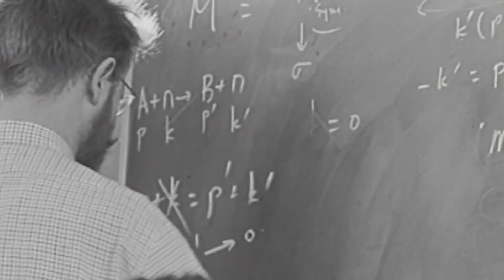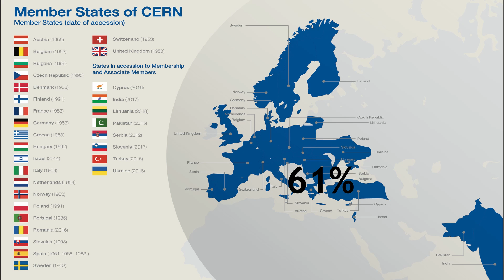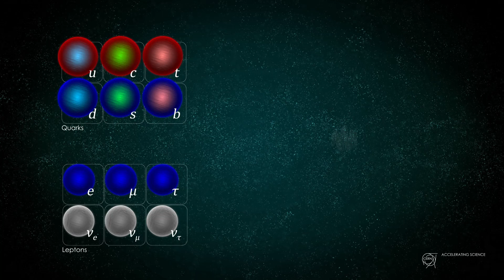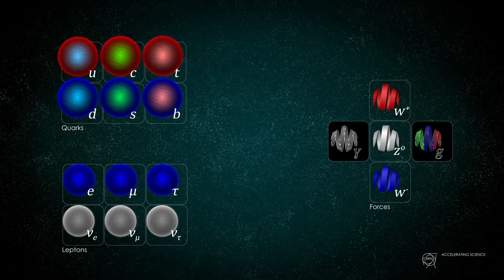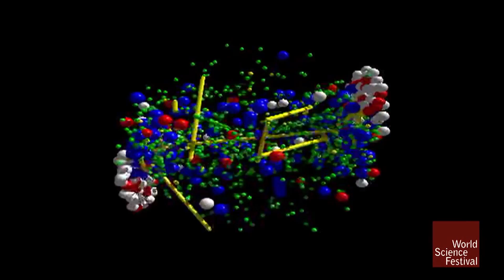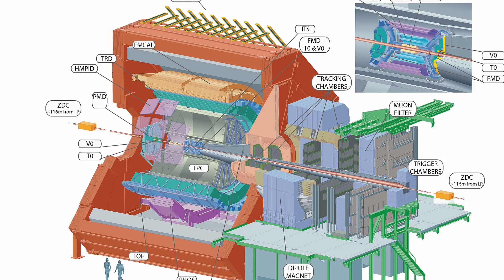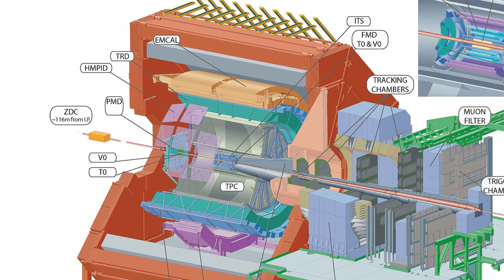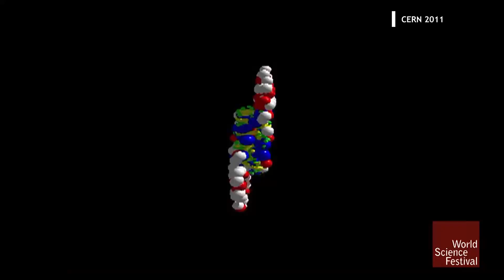CERN dokumentar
CERN dokumentar film
ToF video prosjekt

Davinci Resolve 16.1 Beta